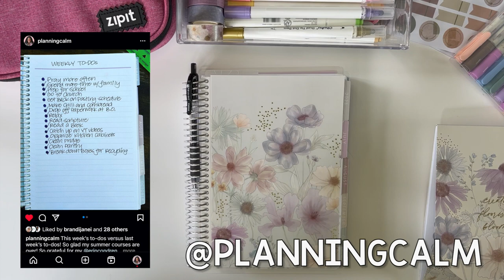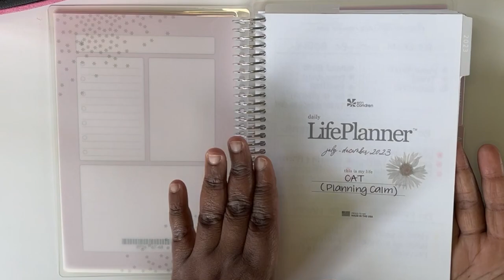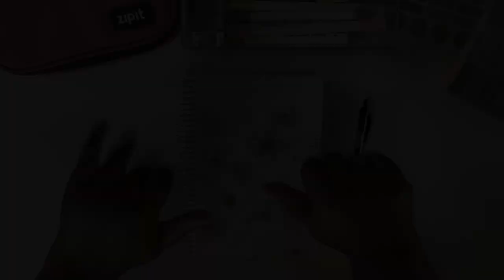NEW PLANNER SETUP 2023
My name is Cat and in this video, I share with you how I set up my new planner in this new planner setup for 2023 video. I hope it helps you set up your new planner, no matter what planner you may choose :)

xo Cat

⏱ VIDEO CHAPTERS
00:00 Introduction
01:50 Self-Care Page
02:51 Year-at-a-glance
03:05 Monthly Setup
04:12 Monthly Dashboard
05:38 Daily Pages
09:02 August Monthly View
09:16 Monthly Goals
10:01 Planner Review